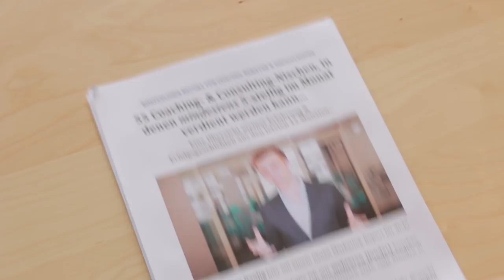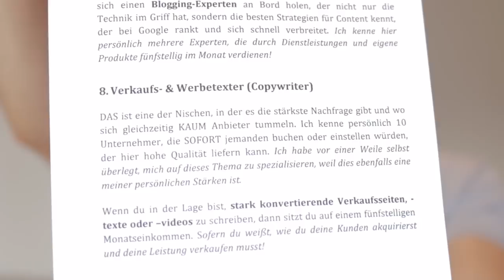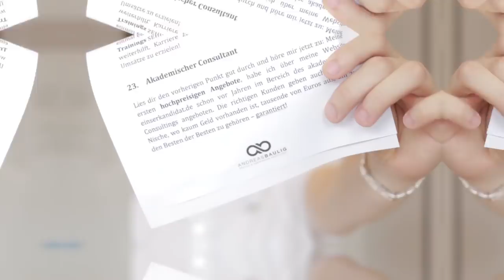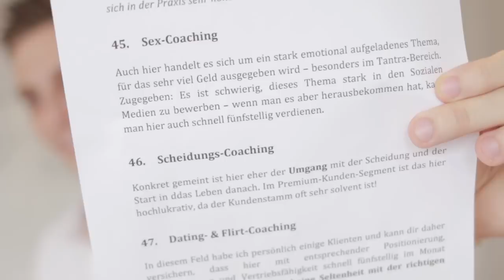55 Nischen für 10.000 Euro monatlich als Coach, Berater, Trainer oder Experte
In diesem spannenden Video spricht Andreas Baulig über 55 Nischen, in denen du als Coach oder Berater mehr als 10.000 Euro monatlich verdienen kannst.